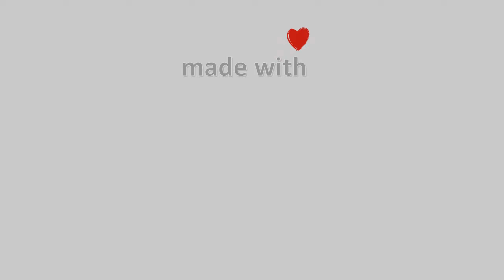16-Φλεβάρη-2021, Κάμερα Γλυφάδας Timelapse, Timelapses.gr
Η κάμερα είναι τοποθετημένη στην Γλυφάδα, στην παραλιακή ζώνη της Αθήνας, με κατεύθυνση εικόνας νοτιοδυτική προς τον Σαρωνικό Κόλπο, την 2η και 3η μαρίνα της Γλυφάδας, ενώ στο βάθος διακρίνεται η Αίγινα.Η κάμερα φιλοξενείται από τα κεντρικά γραφεία της Ναυτιλιακής Εταιρίας Bluscapes, μιας εξαίρετης εταιρίας, η οποία ειδικεύεται στις ενοικιάσεις πολυτελών θαλαμηγών με το πιο έμπειρο προσωπικό, αλλά και ενοικιάσεις πολυτελών κατοικιών.Φιλοξενία